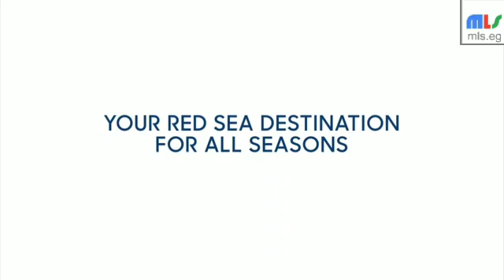Makadi Heights Chalets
-Amazing View

-Built up area : 106 m

-Consists of :

-Bedrooms 3

-Bathrooms 3

-Reception

-Living room

-Dinning room

-SEA VIEW

-FULLY FINISHED

-PRIVATE ROOF

-Central A/C

-Security

-Pets Allowed

-View of Water

-Covered Parking